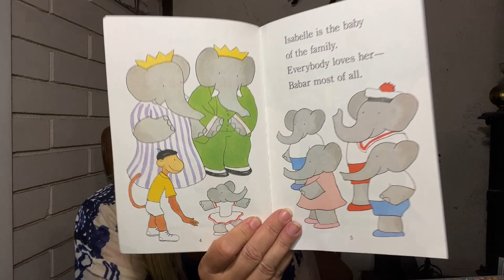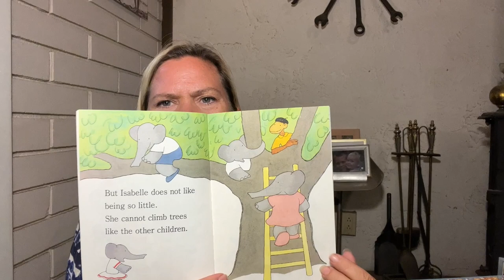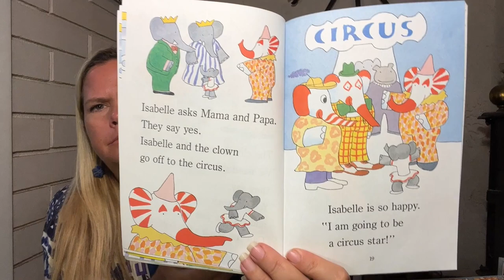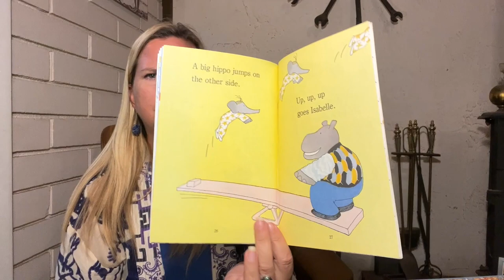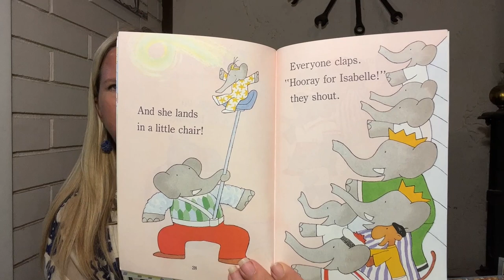Grandma Alicia's Story time - Reading aloud Babar's Little Circus Star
Grandma Alicia has a nice warm cup of Vanilla Chai tea and is seated in her favorite Mid Century chair and is reading aloud Babar's Little Circus Star by   Laurent de Brunhoff.

Isabelle is upset because she's the smallest in the family. When the circus comes to town, the clowns observe her tumbling skills and ask her to star in a performance. Isabelle shines but after the performance, she realizes it's nice to be little sometimes too. Written in short sentences featuring simple words, this easy-to-read book should be popular.